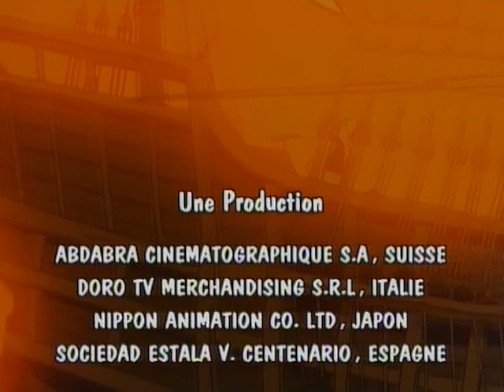EPILOGUE - Christophe Colomb ép. 26 - VF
Christophe Colomb est une série qui dépeint les aventures merveilleuses et la vie dramatique du célèbre voyageur. C'est une histoire inspirante de passion et de dévouement qui à la fin a conduit à la découverte de l'Amérique.